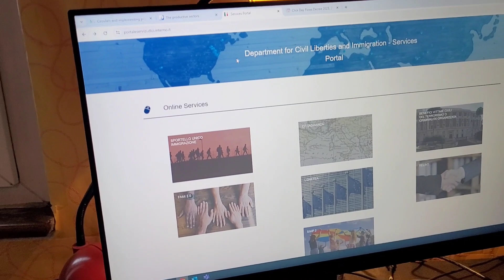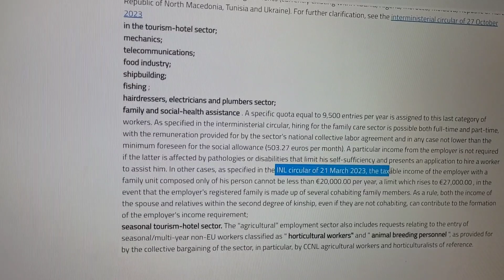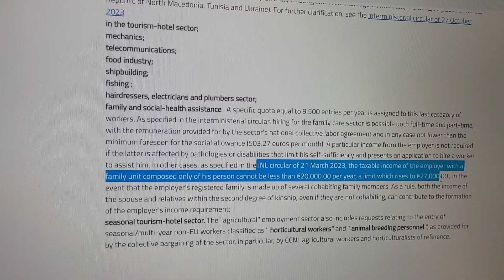ইতালি ফ্লুসি ২০২৪|ডোমেস্টিকে আবেদনে মালিকের কত ইনকাম থাকতে হবে?ফেব্রুয়ারীর ফাইল জমা শুরু হয়েছে কিনা?